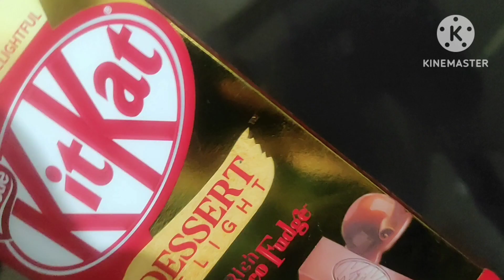KIT KAT DESSERT DELIGHT RICH CHOCO FUDGE